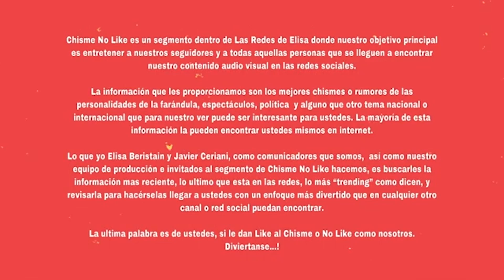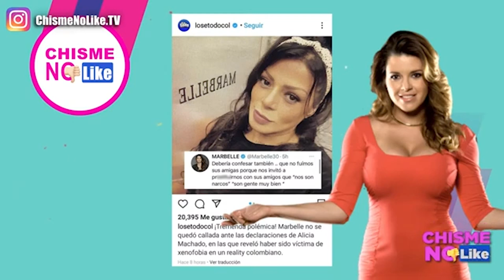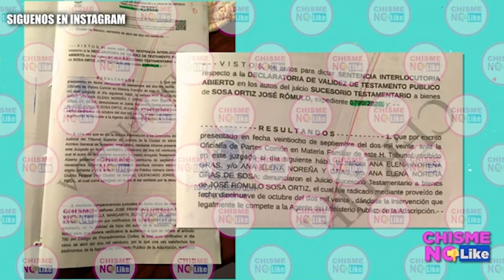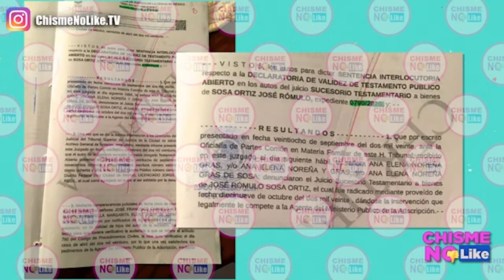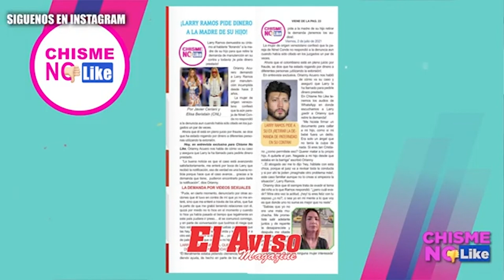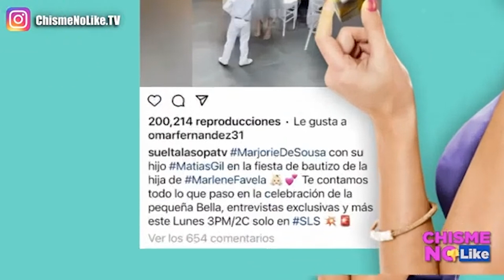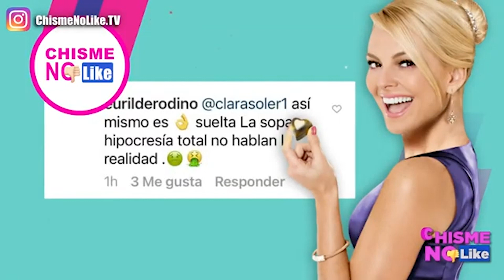NOS RECIBEN EN EL RANCHO DE LOS FERNÁNDEZ - EMILIO ESTEFAN CON NOSOTROS HABLA DE CUBA- ANEL RESPONDE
HOY 12 DE JULIO 2021 CON ELISA BERISTAIN Y JAVIER CERIANI EN CHISME NO LIKE

-FELIZ CUMPLEAÑOS ELISA
-CNL EN GUADALAJARA
-ALICIA MACHADO EN POLÉMICA
-MARISOL ARREMETE VS LAS SARAS
-JOSÉ JOEL Y LA LECTURA DEL TESTAMENTO
-ALEJANDRA ÁVALOS NO CREE EN EL TESTAMENTO DE J.J.
-ANEL // EN VIVO
-SUELTA LA SOPA LE LAVA LA IMAGEN A MARJORIE
-LA GENTE ARREMETE VS MARJORIE
-ENTRAMOS AL RANCHO DE LOS FERNÁNDEZ
-EMILIO ESTEFAN DEDICA CANCIÓN A CUBA
-EMILIO ESTEFAN // EN VIVO

Adquiere el libro de Pepe Garza: